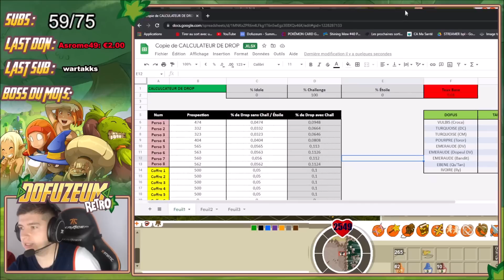100 MILLIONS DE KAMAS RECUPERES APRES CETTE GROSSE ERREUR ! [DOFUS RETRO]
snap : dofuzeum

CONDITIONS DU CONCOURS :
Youtube n'accompagne pas ce concours je suis l'unique responsable de celui-ci.
Il est totalement gratuit
Le tirage au sort ce fait via le choix aléatoire d'un commentaire
Vous sera seulement demander un pseudo IN GAME ainsi que votre serveur en cas de gain.